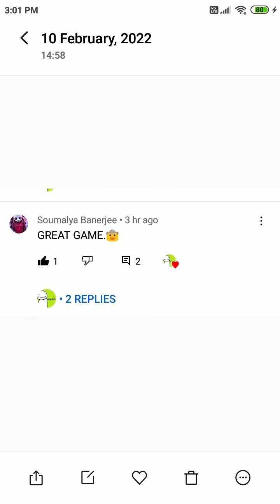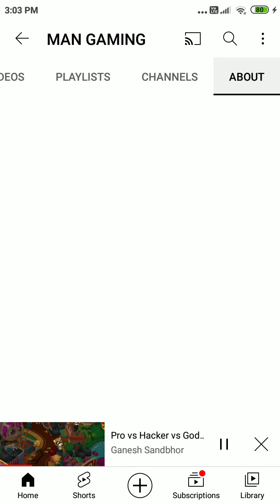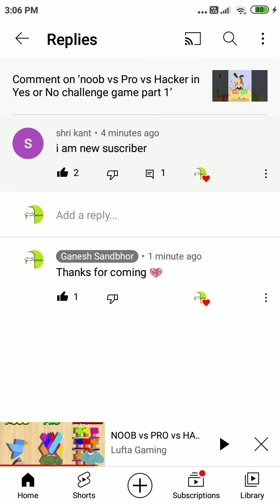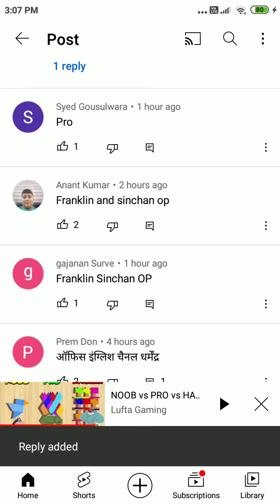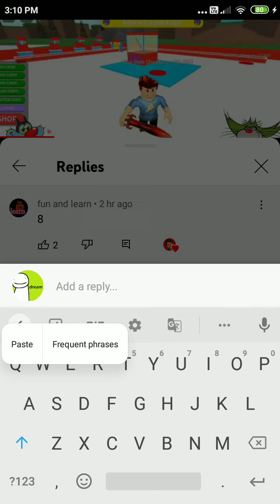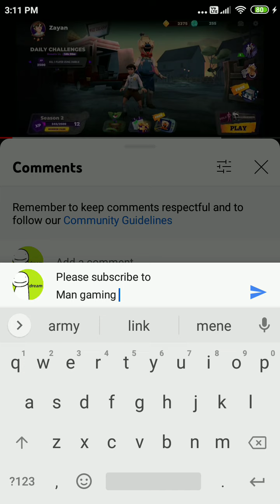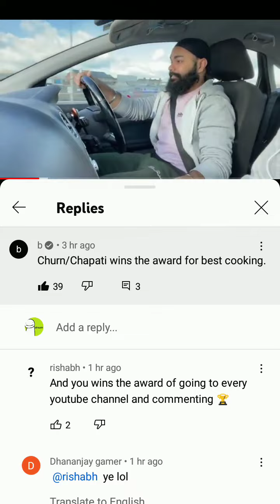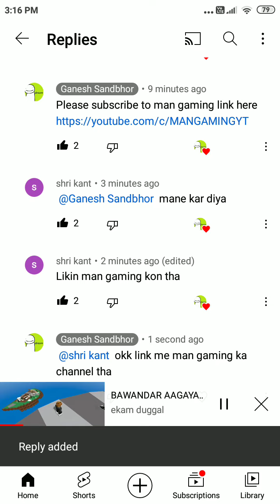support to man gaming 😎😁😃